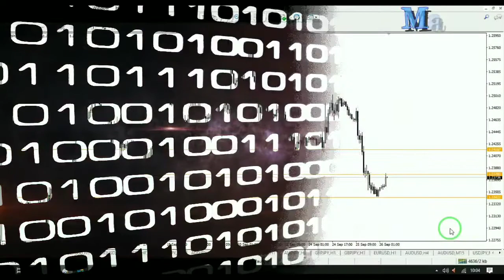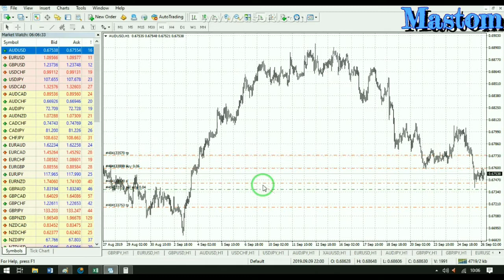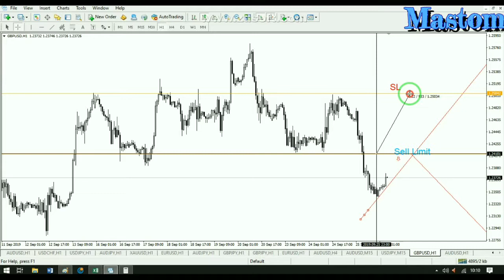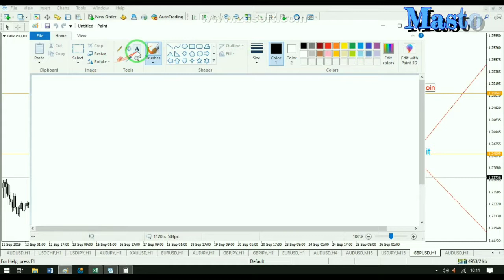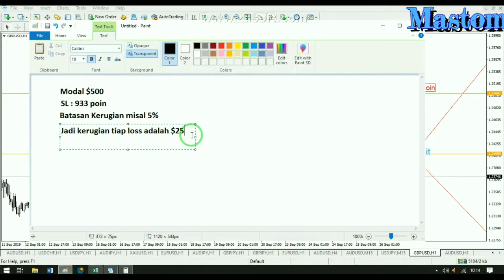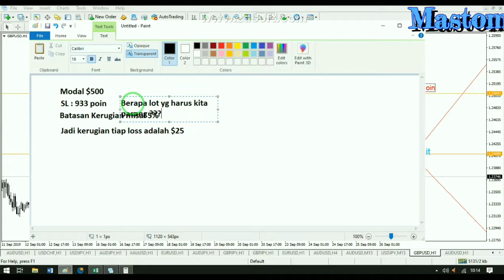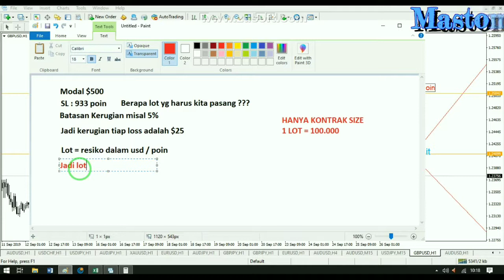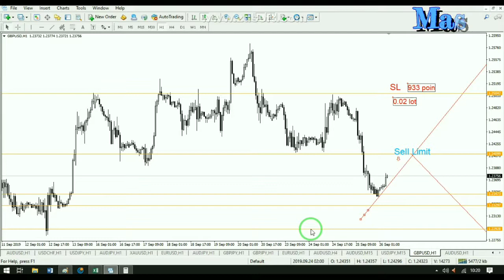Managemen Resiko dalam Forex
Managemen Resiko dalam forex banyak yang tau tapi tidak semua mengaplikasikan saat trading.